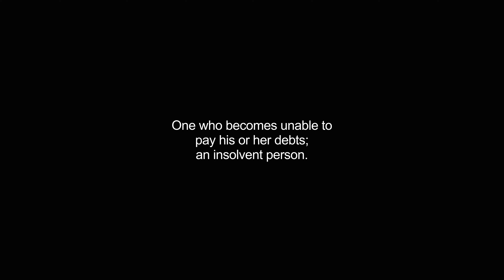bankrupt video Dictionary meaning and pronunciation